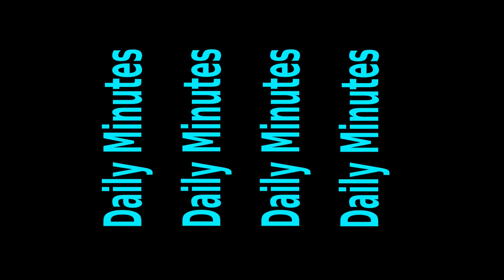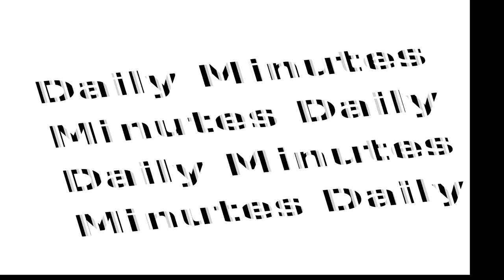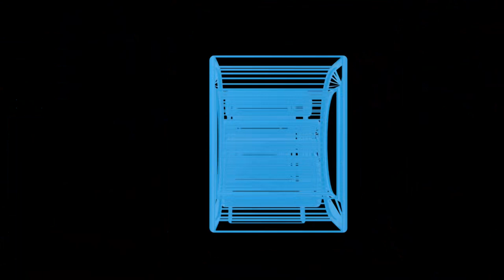Daily Minutes Popular Science Omnibus (20231020, Dutch)